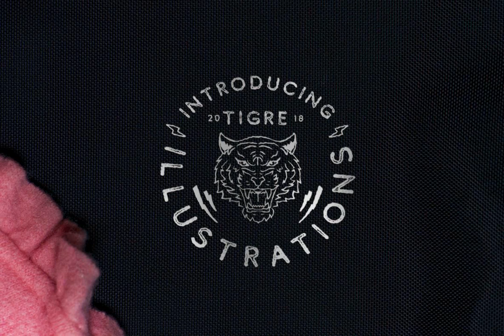Comodo Font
Download Comodo Font at YouWorkForThem

Comodo Font Family + Illustrations includes 4 Style Fonts. It can be used to create almost all types of design projects like print materials. Just use your imagination and some graphic design set in Extras, your project will become more alive and look great than ever with one of the Comodo Font.

You want to make a greeting card or a package design, or even a brand identity, craft design, any DIY project, book title, wedding font, pop vintage design, retro design or any purpose to make your art / design project look pretty and trendy? Feel free to play with all the patterns and shape!

Features:

Upper Case & Lowercase

Stylistic Alternates

Standart Ligatures

Numerals & Punctuations (OpenType Standard)

Accents (Multilingual characters)

PUA Encoded